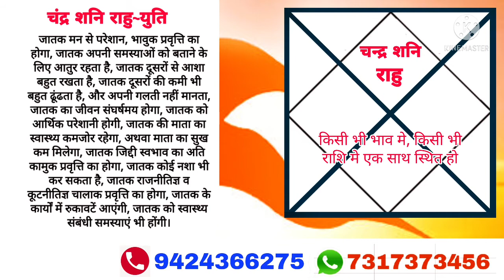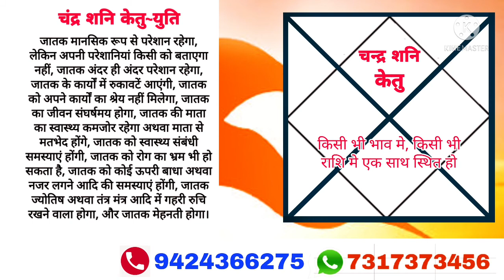तीन ग्रहों का युतिफल || चन्द्र शुक्र के साथ ग्रहों का युतिफल || चंद्र शनि के साथ राहु केतु का युतिफल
3_ग्रहों_का_युतिफल